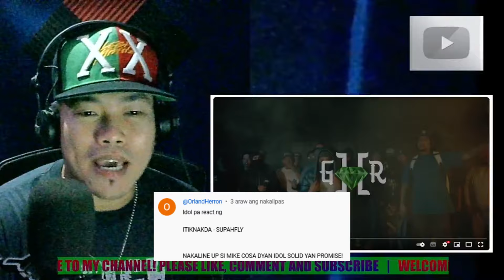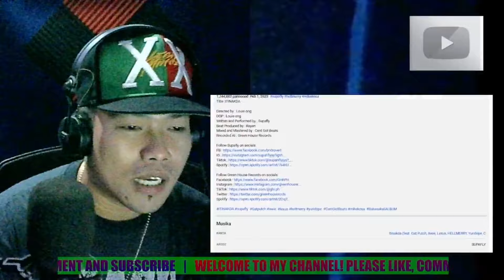OMG! | SUPAFLY - ITINAKDA ft. GatPutch, Awie, Lexus, HELLMERRY, YuriDope, Cent Got Beats & Mike Kosa